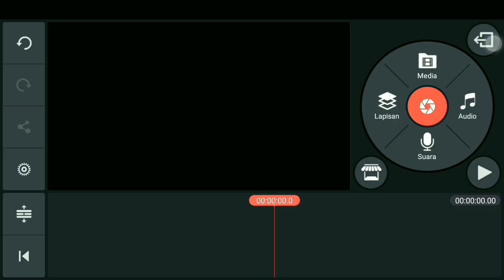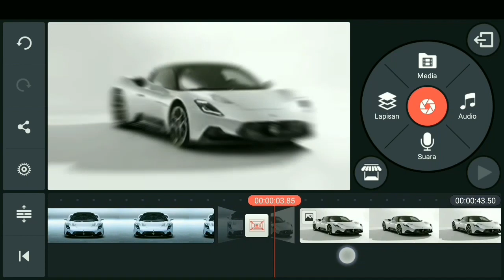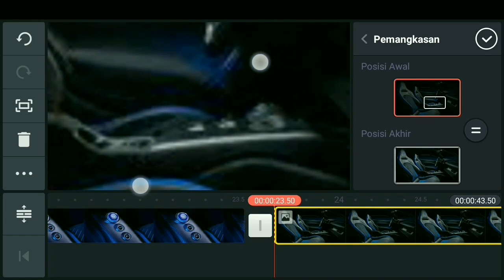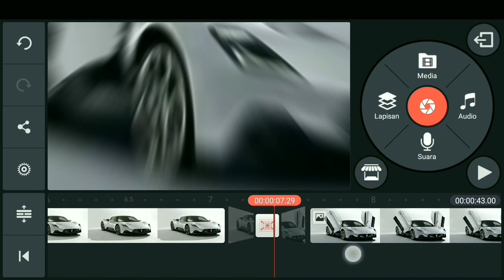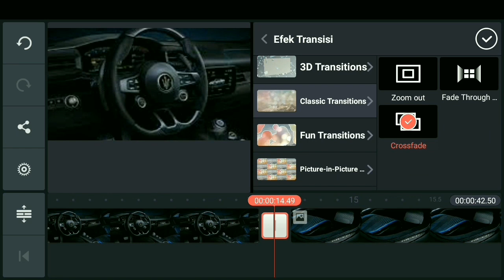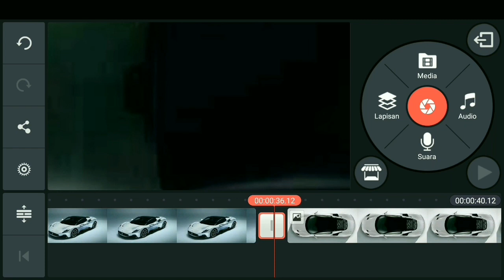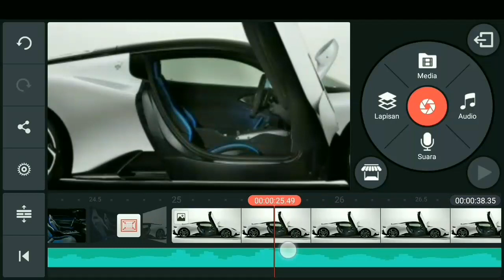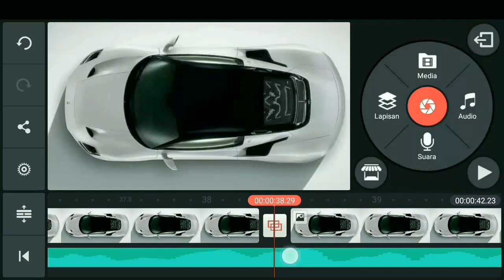Simple Review of the Maserati MC20 Sports Car || Tutorial Kinemaster || Photo Video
Balik lagi guys kechannel Pram Xp26 New
kali ini gw bikin tutorial video photo untuk review
seperti apa hasilnya.
yuk tonton videonya sampai abis